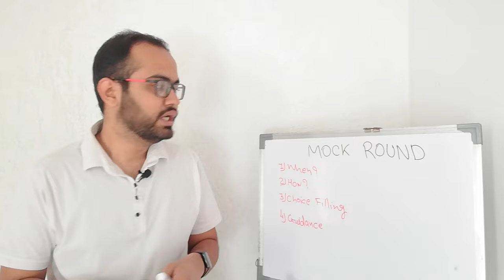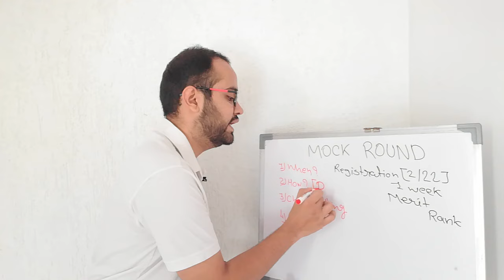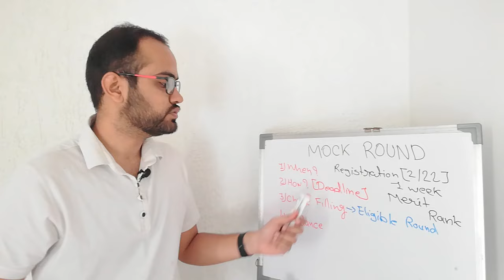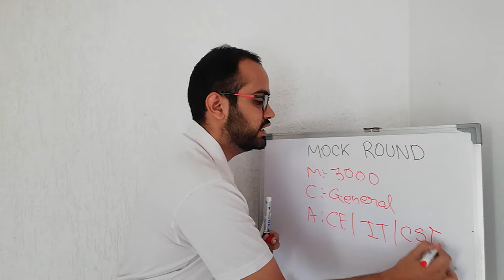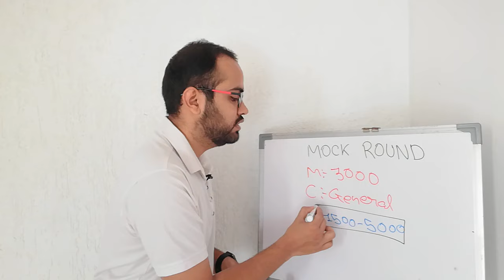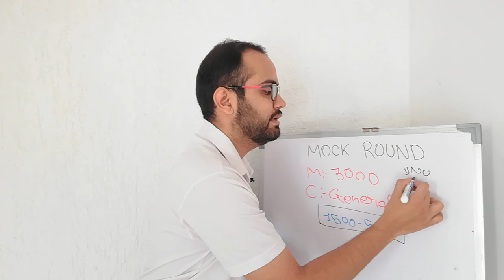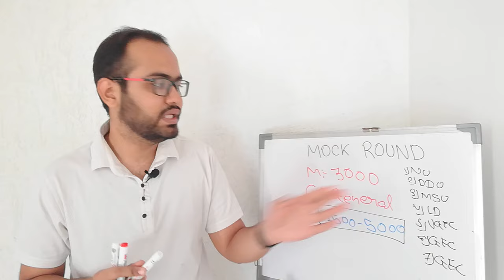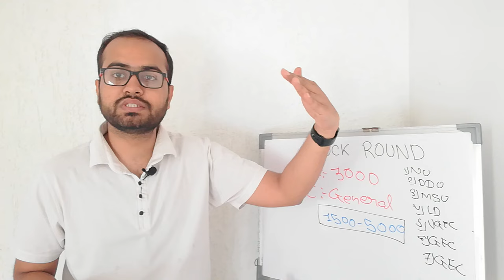🛑🛑🛑PURA MOCK ROUND KA INFORMATION IN ONE VIDEO FT. DHRUV CHAVDA